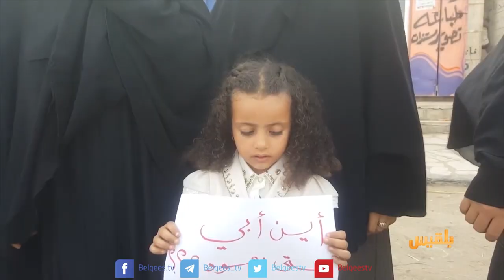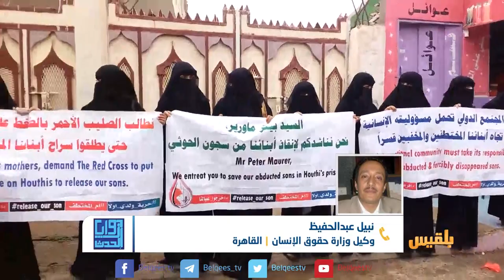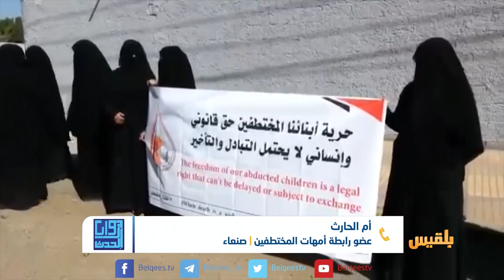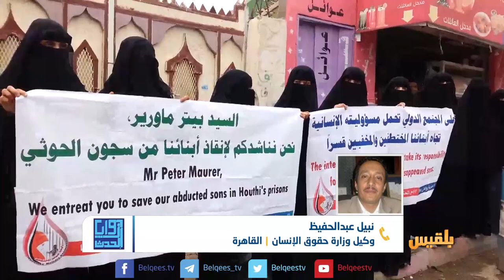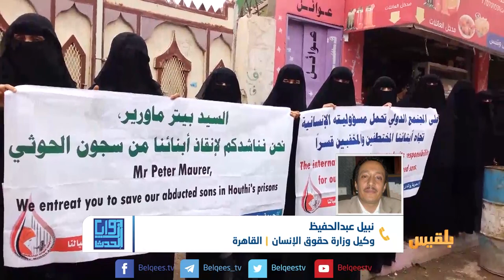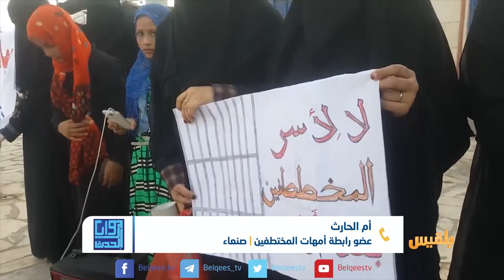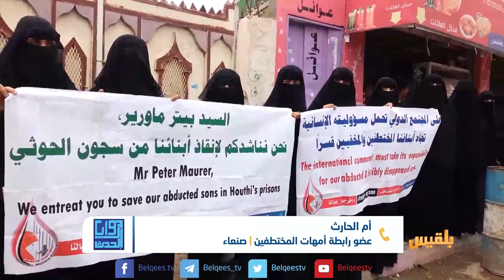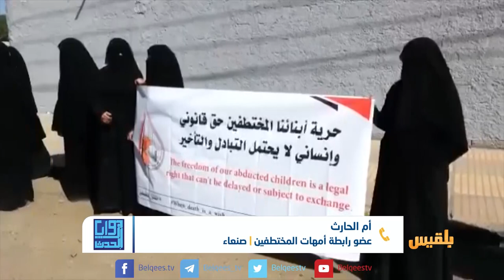زوايا الحدث | سجون الحوثيين في صنعاء ..تعذيب للصحفيين المختطفين وتلفيق تهم | تقديم: وجيه السمان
- الى متى تظل الانتهاكات بحق الصحفيين والمختطفين في سجون الحوثي؟
- وماذا يمكن أن تقدمة الجهات الرسمية والدولية والنقابات والمنظمات لحماية الصحفيين والضغط لإخراج المختطفين ؟